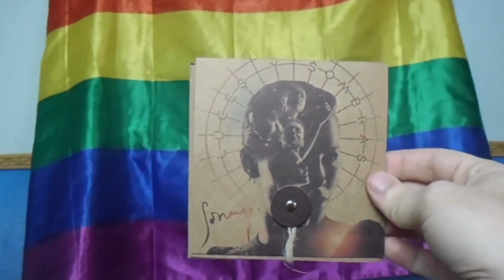🔥¿Hay nivel en el Benidorm Fest 2024?. Análisis y primeras impresiones de los 16 nombres elegidos🔥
El viernes conocimos a los 16 participantes del BENIDORM FEST 2024. En este canal ya pudisteis ver la reacción de los EUROMAÑOS al anuncio y os dije que hoy vendría a hablaros un poquito de cada uno de ellos. ¿Qué me parece el cartel? Os hablo un poquito de lo que han sacado, de lo que me parece cada uno, lo que espero de ellos...
Pero además de eso, os hablo de la GALA DE PRESENTACIÓN y lo que me pareció a mí.

Y si te ha gustado el vídeo... se agradece un like y que lo compartas.